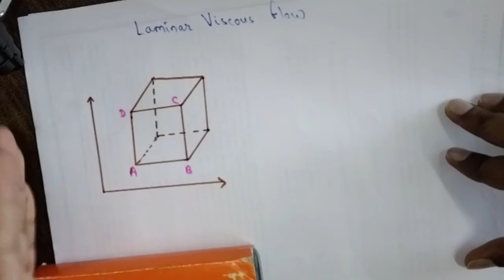Quick revision on Laminar viscous flow